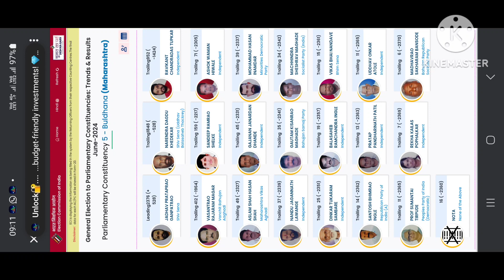loksabhaelection2024 | Prataprao leading in Buldhana